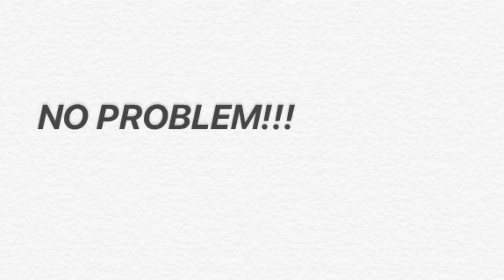Donkey Commercial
Come to Jumpin’ Jehoshaphat’s Used Donkey Emporium Today!